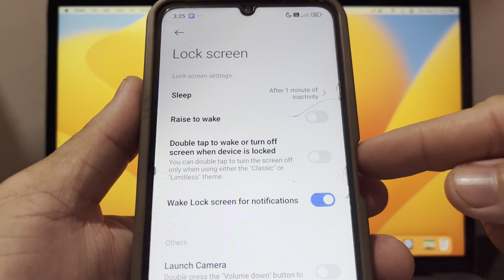How to Enable or Disable Double Tap to Wake on Xiaomi Redmi 13C